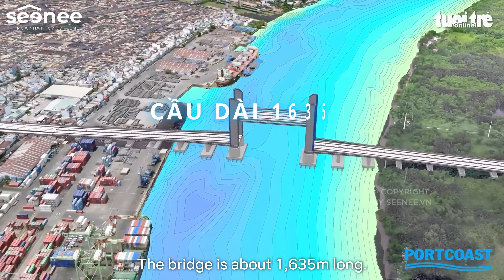6 HẠ TẦNG ĐƯA MIỀN NAM RA TẦM CHÂU Á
Ở Việt Nam, các tỉnh phía nam được xem là đầu tàu kinh tế của đất nước, video này Seenee sẽ chia sẻ đến anh chị về các hạ tầng mang tầm Quốc Tế sẽ giúp Miền Nam tăng trưởng GDP và vươn ra tầm vóc khu vực.

NỘI DUNG VIDEO:
00:01 - Giới Thiệu
00:33 - Nhà Ga T3 Sân Bay Tân Sơn Nhất
01:22 - Sân Bay Quốc Tế Long Thành
02:12 - Cầu Thủ Thiêm 4
03:36 - Đường Vành Đai 3
04:36 - Cao Tốc Biên Hòa Vũng Tàu
05:30 - Cao Tốc Bến Lức Long Thành